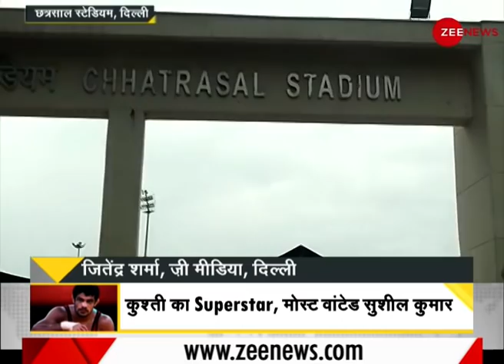DNA: Wrestler Sushil Kumar का 1 लाख का इनामी बनने तक का सफर | Chhatrasal Stadium Brawl | Fight Video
From making India proud by winning medals at two different Olympics, to becoming the main accused in a murder case, wrestler Sushil Kumar has come a long way, and fans are surprised by his life's turning point.

दो अलग-अलग ओलंपिक में पदक जीतकर भारत को गौरवान्वित करने से लेकर हत्या के एक मामले में मुख्य आरोपी बनने तक, पहलवान सुशील कुमार ने एक लंबा सफर तय किया है, और प्रशंसक उनके जीवन में बड़े मोड़ से आश्चर्य में हैं।